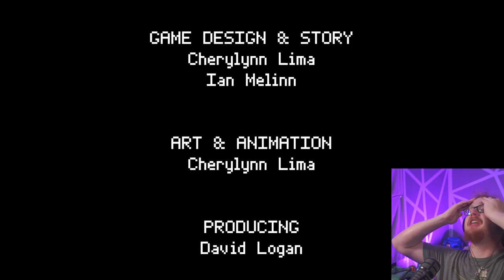Keep In Mind | Gameplay | Random Game Roulette 1